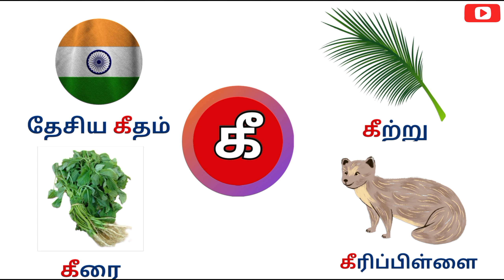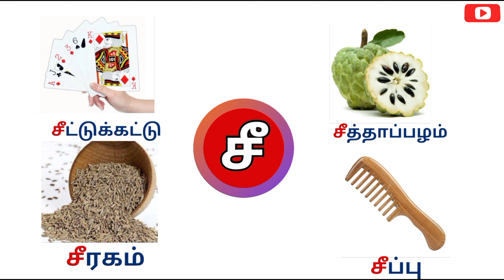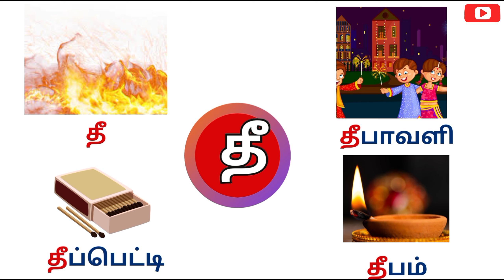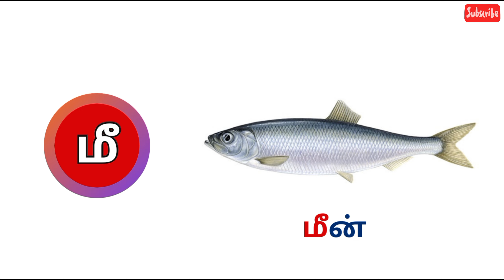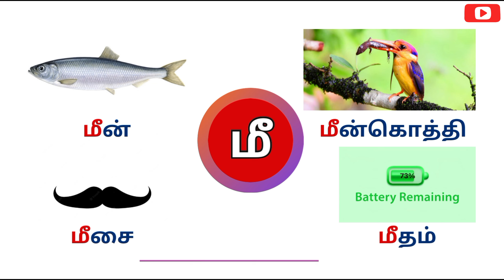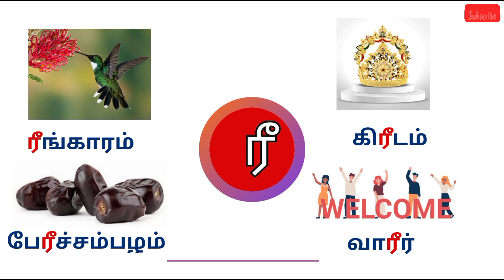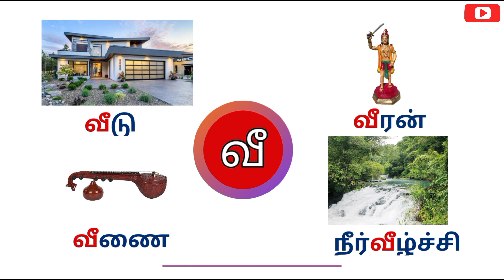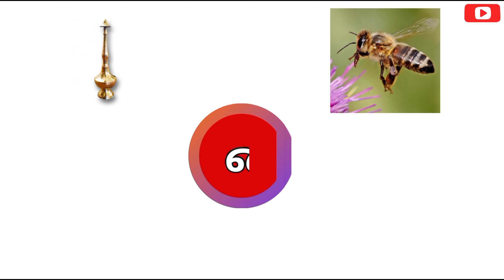கீ ஙீ சீ வரிசை/uyirmei Eluthukkal in tamil/ basic tamil letters/kee, gee, chi varisai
கீ, சீ வரிசை/uyirmei Eluthukkal in tamil/ basic tamil letters/kee,ngi,chi varisai @kfckidstamil